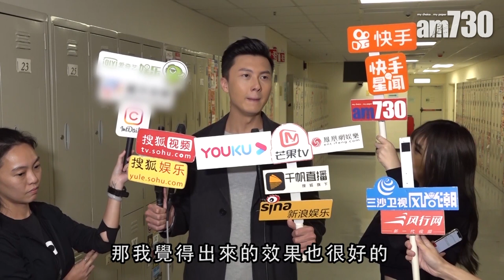【娛樂】王浩信避談家事 2019-10-10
王浩信受訪時提到新劇《解決師》，有傳劇中的唐詩詠太過入戲，在片場唔多理佢。「係呀，佢想做得逼真，所以要培養感情，我在片場問佢嘢，佢都好cool，非常投入角色。」至於問到太太工作事，王浩信就話唔講家事。

bmgproductionmusic